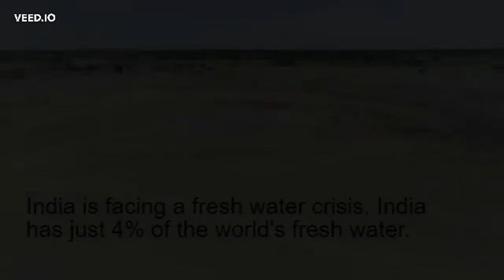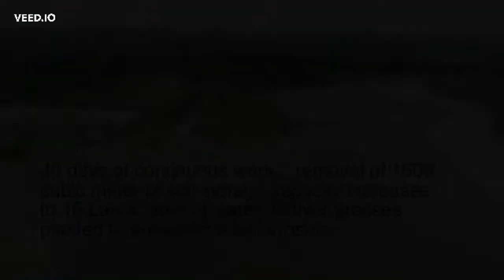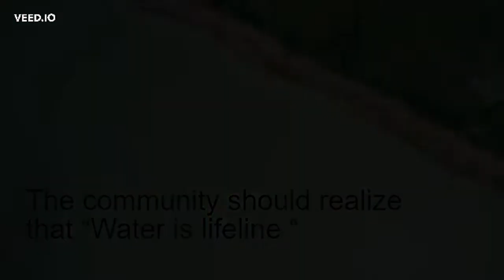Desilting of Ottangadu Periyakulam Project in Thanjavur district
India is facing a fresh water crisis. India has just 4% of the world's fresh water.

   The annual rainfall of India is 119 cm.  India’s  per capita storage capacity  is only 8 percentage of annual rainfall, major part of the rainfall drains out as run-off and goes unused.
In the addition to above scenario Gaja cyclone affected Ottangadu Village youngsters  decided to  take steps to conserve water.

The youngsters  know that Conservation of water begins with reviving their water bodies.  To begin this  water conservation process the village  youngsters  formed a volunteer organisation called Dr.APJ Abdul Kalam Village Development Group to  make it as a community driven project.

For the past two decade completely  dried Ottangadu periyakulam lake is the major water source for the Village. Desilting process   increases the water Storage capacity  of  the lake.  Ignorance of the  people about water conservation  hampers the water conservation process. Dr.APJ Village development group organized water  conservation awareness rally. The  group deployed JCB, Hitachis, tractors  human labours  etc…  through community contributions.

The consequences of this youngsters efforts  are unimaginable

40 days of continuous work ,  removal of 1600 cubic meter of soil storage capacity increased to 16 Lakhs litres of water.

Vettiver grasses planted to prevent the soil erosion. In short term water level increased thirty meters approx… Water pumps doubled their discharge.

More than two thousand cattles consumes water per day. More than 500 birds are taking bath every day.  Washerman reduced their steps to water. More than 250 Acres of land came under irrigation.

  It clearly shows  that “If community  in every village steps in to revive their  water bodies The green economy is not far”.

The community should realise  that “Water is lifeline “

Thanks to everyone involved in this project.